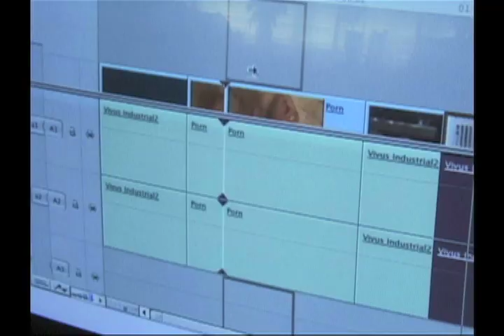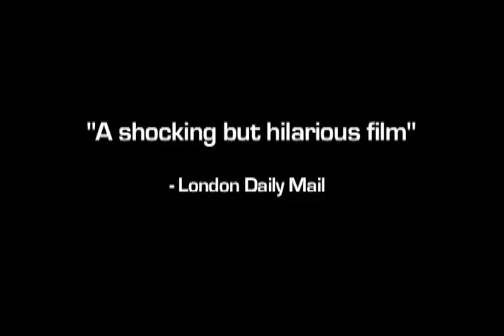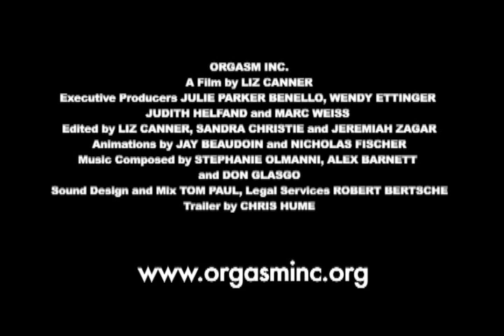Orgasm Inc.- Trailer. DOXA2010 Festival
Liz Canner, USA, 2009, 79 minutes

Tuesday, May 11 | 8:00pm | Pacific Cinémathèque

When filmmaker Liz Canner was hired to create a montage of sexy video clips for use in the trials of a new product designed to combat Female Sexual Dysfunction, she had little idea that she was falling down the rabbit hole of an entirely new reality. In the world of FDS, there is nothing that cant be improved by the application of pills, creams, or electronic gizmos. Suddenly perfectly normal women were convinced that their orgasms werent right because they didnt go into spontaneous writhing climax at the mere of sight of a man. This point is driven home, as it were, by a montage of films clips that depict women in states of other worldly orgasm.

It would be funny, if it werent quite so sad. Vivus, the American pharmaceutical company that originally hired Canner to put together her erotic videos, threw research dollars at the quest for what they called the Female Viagra but things didnt go precisely as planned.

Canner takes careful aim not only at the drug companies but also the army of doctors, salesmen, and television hucksters like Dr. Laura Berman, who try to convince women that there is something terribly wrong with them. Gone are the days when Judy Chicagos Dinner Party celebrated the vagina in all its colour, shape, size and diversity; now there is only one vagina that is acceptable and palatable. That this version resembles that of a 12-year old girl is perhaps one the most disturbing trends of contemporary sexuality. In many other parts of the world, the fight against female circumcision rages on, while in North America, the vaginal rejuvenation industry gets bigger (while actual vaginas get smaller) every year.

But even as the female sexual dysfunction industry explodes, ordinary women are increasingly confused about their own bodies. One woman interviewed in the film embarked on a radical quest to achieve the mysterious and elusive vaginal orgasm, a process that involved running electrodes up her spine and connecting her to a jolt of electricity. Another woman almost bled to death after undergoing labial surgery. This is an interesting companion piece to The Erectionman as well as a testimonial to the power of advertising, media and giant corporations (theyre all in cahoots, it would appear) to deny women the right to enjoy their perfectly normal orgasms, however they come.

"Liz Canner ended up making a shocking but hilarious film, Orgasm Inc., which is causing a storm in America as it sets out to expose the drug companies and doctors who are now locked in a race to produce a 'female Viagra' - a treatment that promises women a super-charged sex life in a pill."
- London Daily Mail